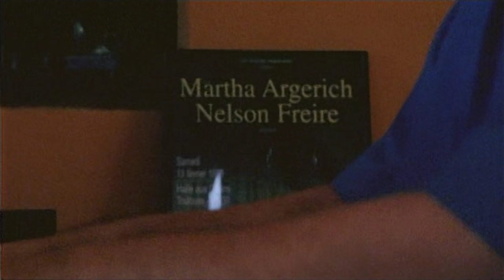Nelson Freire - A Lenda do Caboclo (Villa-Lobos)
Nelson Freire (2003)

Extra do DVD do filme.

Nelson Freire

Villa-Lobos
A Lenda do Caboclo

Livros sobre música

Nota Bene